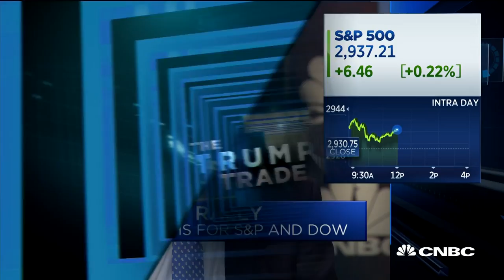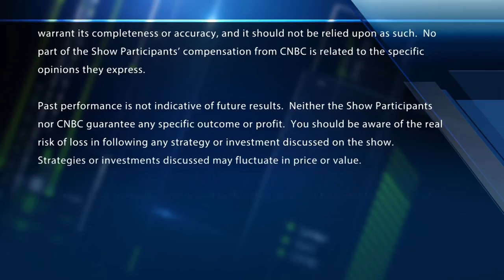Gamco's Gabelli: We as a country cannot continue to give China $400 billion a year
Traders Josh Brown, Jim Lebenthal, Stephanie Link and Jon Najarian are joined by Mario Gabelli, chairman and CEO of Gamco Investors, to discuss the impact that trade issues with China could have on U.S. businesses.